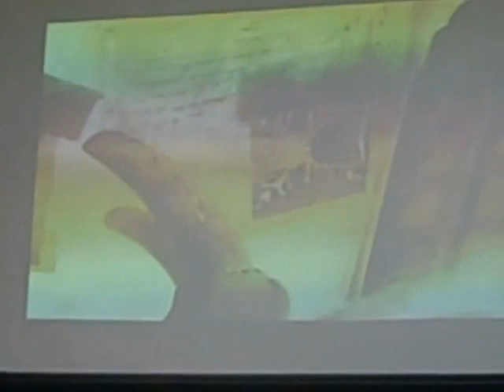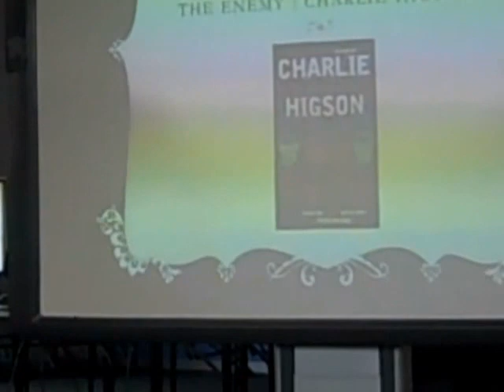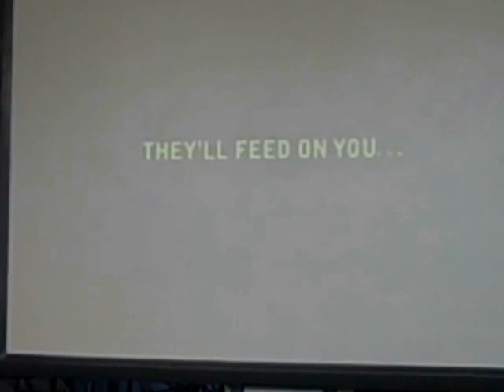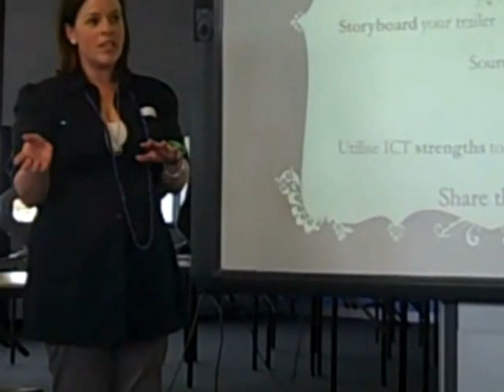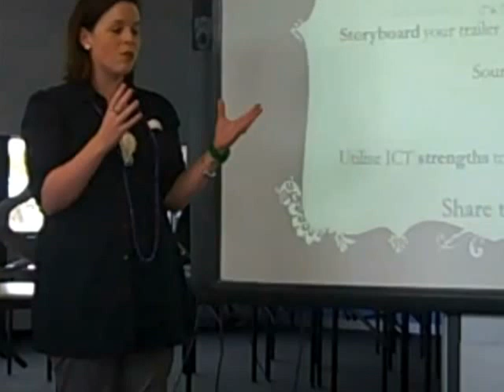Kel Montano: Book Trailers for Reluctant Readers